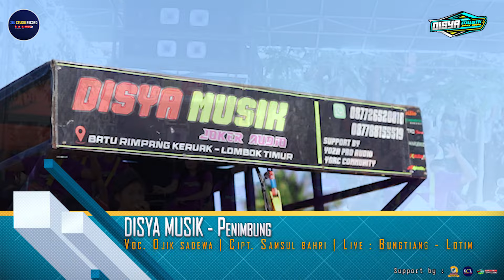DISYA MUSIK Lagu sasak terbaru PENIMBUNG Bersama Gantengnya DMJ Audio - Ojiq Sadewa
Song title   : Penimbung
Ciptaan      : Samsul bahri
Vocal          : Ojik sadewa
Kecimol      : Disya musik
Production : $BL Studio™

- Kecimol | Cilokaq
- Vlog | Podcast | Prank
- Karaoke